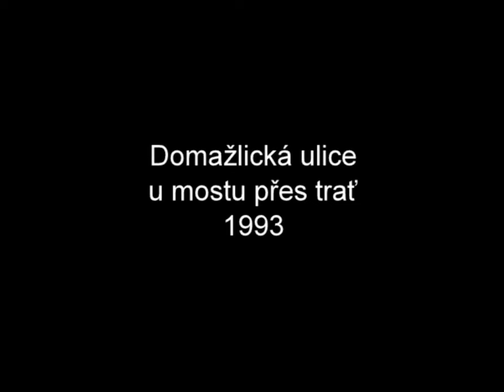Plzeň 1993 - Domažlická ulice u mostu přes trať